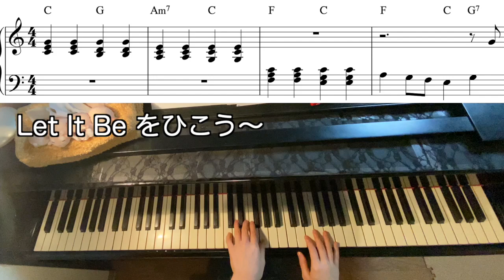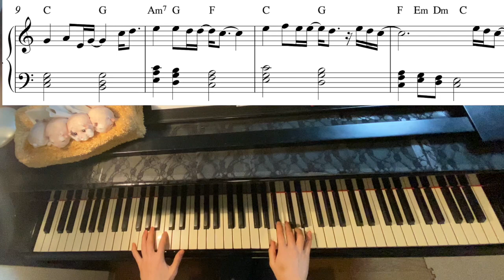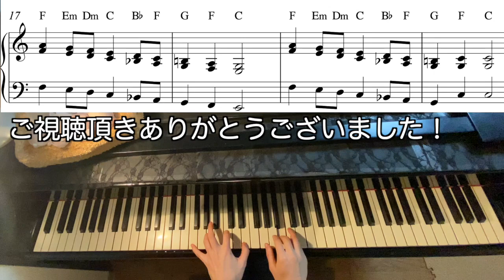Let It Beをコードで弾こう/ピアノレッスン/How to play Let it be by Beatles Piano Lesson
ビートルズのLet It Beをいろいろな弾き方で弾いています。
コードの勉強にもどうぞ！
最初のほうは初心者にもできるかと思います。
動画内につけた楽譜も参考にどうぞ！